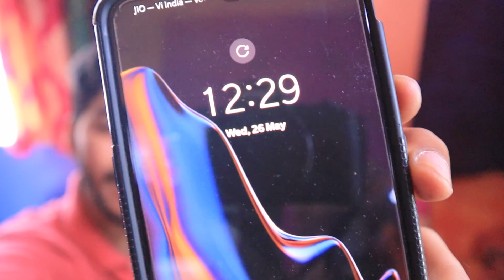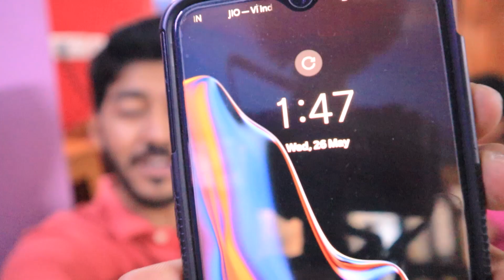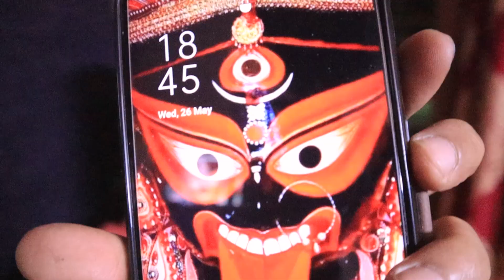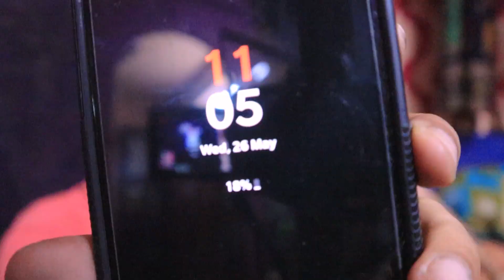পায়েল মা কে এমন কি বললো যে মা কেঁদেই ফেললো।।